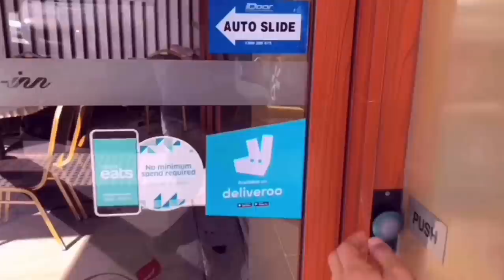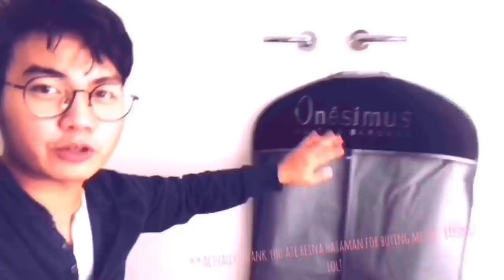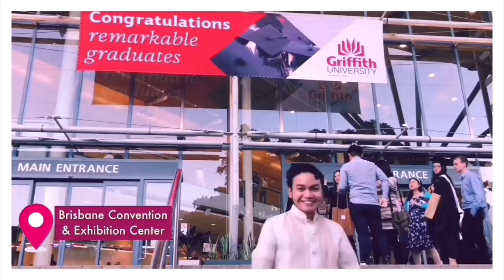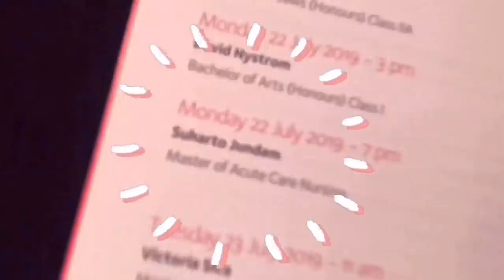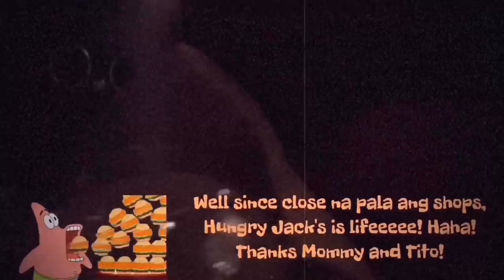The Jaoggernaut Vlog 1: Griffith Uni Graduation 👨🏻‍🎓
Hello everyone! Gusto niyo bang magsayang ng oras? Haha! My first vlog's about how I prepare on my graduation day as a student speaker. No hates, just good vibes. :)

Iksonofficial:
Here, Early Hours, Wander & Voyage

Rook1e:
Pure Imagination, Shoreline & Solitude

Philip E Morris:
Golden Days

Ralph:
Tables Have Turned

B.Lewis:
Daisies

Video Credit:
Griffith University